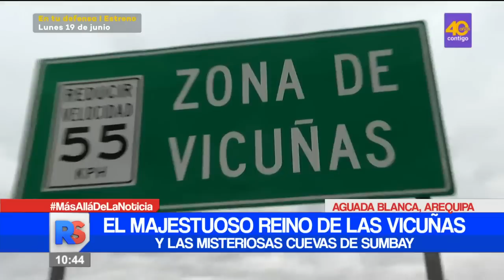Destinos en Perú: El majestuoso reino de las vicuñas en Arequipa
El majestuoso reino de las vicuñas en Arequipa